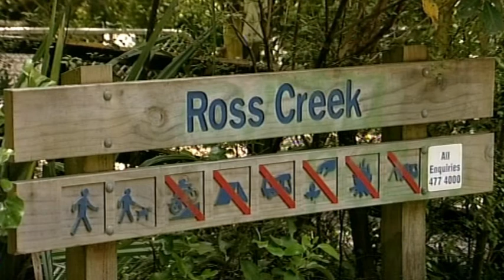Runners rallying after Ross Creek attack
The local running community is rallying in support of a young woman assaulted in the Ross Creek reserve.

Dozens of people are preparing to take back the tracks within the popular central city recreation spot.

And a local business is helping them.